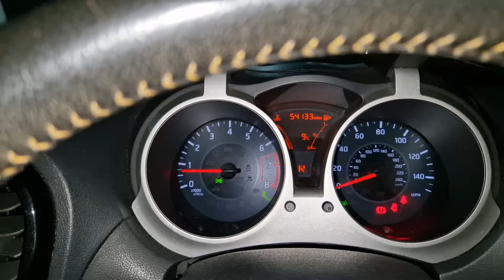Nissan Juke - MJ15GOU